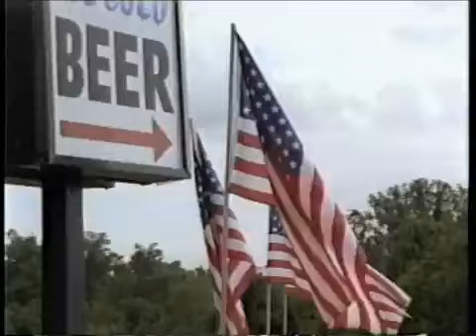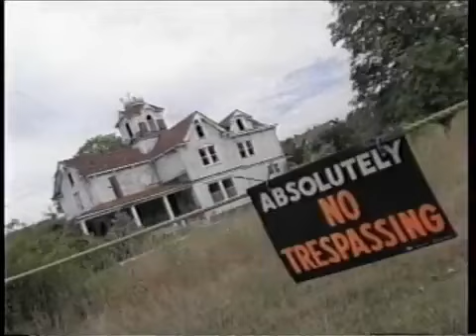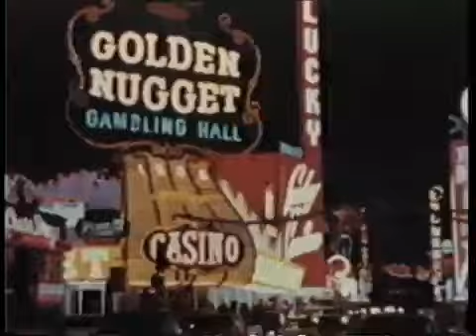Nine Inch Nails - Burn 1994 Natural Born Killers OST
"Burn" music video. From the "Natural Born Killers" soundtrack. Directed by Hank Corwin and Trent Reznor.